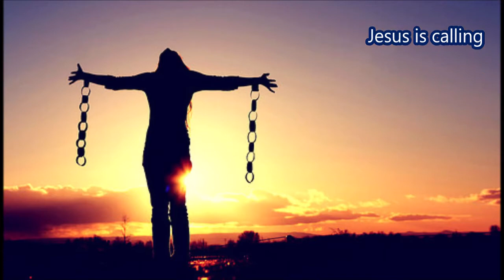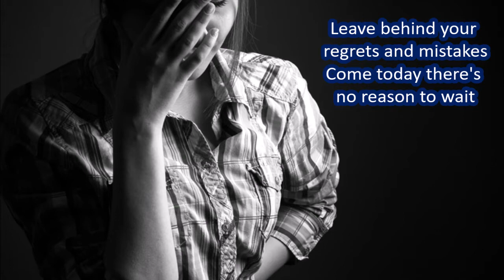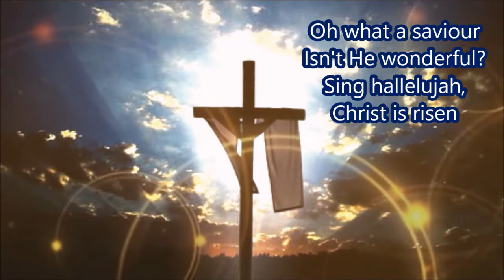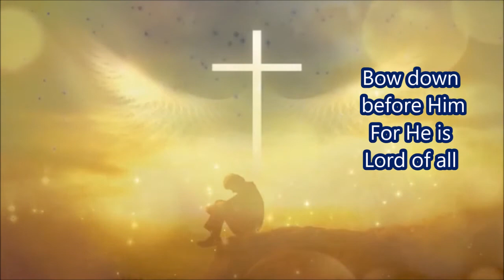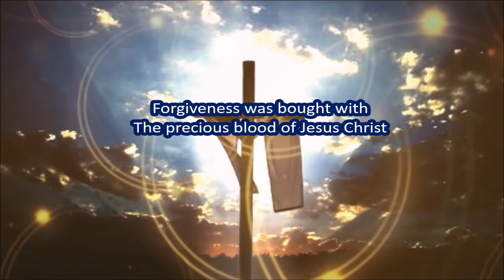O come to the altar St Mary's Stretton Music Group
Affected by this song- want to know more - stchadstmary.org.uk; FaceBook strettonchurch; Youtube StChad&StMary
This Online song has been prepared, recorded, compiled and published by members of St Chad and St Mary churches in isolation. stchadstmary.org.uk